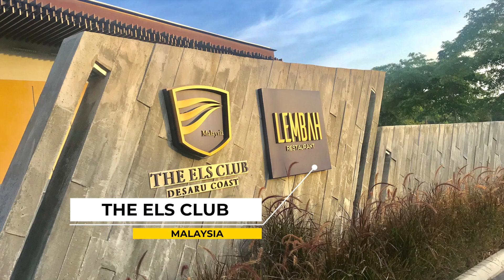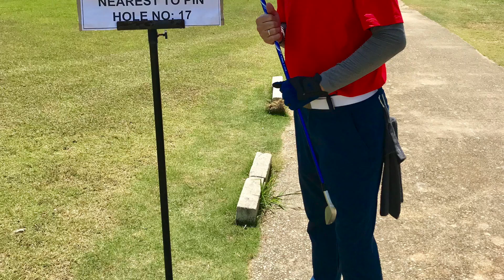Golfing in Malaysia @ PB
My golfing rounds in Johor Bharu, Malaysia with friends